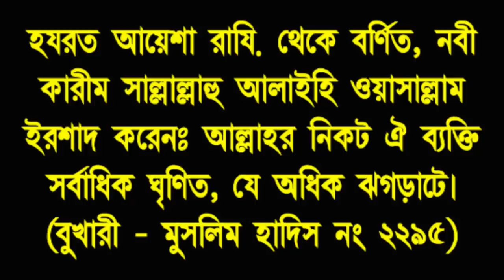আল্লাহর নিকট সবচেয়ে ঘৃণিত ব্যক্তি কে? || Which person does Allah most hate?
Assalamualaikum! Dear Friends No matter what good deeds we do, every act or every act of worship has one purpose: to earn the love of Allah. Friends, but because we do not know, we do things that God hates us for. What you hate the most Friends have talked about such a thing today, a job that God would most hate the person for doing. Hope you enjoy this video. You will find out more about this by watching the entire video. I made this video based on accurate information and correct hadith. I hope you will benefit.

আসসালামুয়ালাইকুম! প্রিয় বন্ধুগণ আমরা যে কোন নেক আমল করি না কেন, প্রত্যেকটি আমলের বা প্রত্যেকটি ইবাদতের একটি উদ্দেশ্য থাকে তা হল, আল্লাহ তাআলার ভালোবাসা অর্জন করা। বন্ধুগণ কিন্তু আমরা না জানার কারণে এমন কিছু কাজ করে থাকি যে কাজের কারণে আল্লাহ তা'লা আমাদের কে ঘৃণা করেন। সবচেয়ে বেশি ঘৃণা করেন। বন্ধুগণ আজকে এমন একটি বিষয় সম্পর্কে আলোচনা করেছি, এমন একটি কাজের কথা বলেছি যে কাজটি করলে আল্লাহতালা সেই ব্যক্তিকে সবচেয়ে বেশি ঘৃণা করবেন। আশা করি আপনারা এই ভিডিও থেকে উপকৃত হবেন। পুরো ভিডিওটি দেখলে সম্পর্কে বিস্তারিত ভাবে জানতে পারবেন। আমি সঠিক তথ্যের ভিত্তিতে এবং সহি হাদিসের ভিত্তিতে এই ভিডিওটি তৈরি করেছি। আশা করি উপকৃত হবেন ধন্যবাদ।